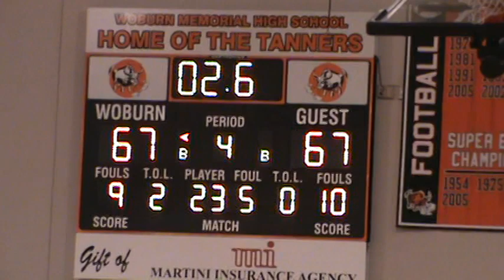Salem Witch Buzzer Beater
Raphy Medrano hit a 3 pointer at the Buzzer to beat Dracut! Salem will play Reading Saturday night at Woburn High School.  GO WITCHES!!